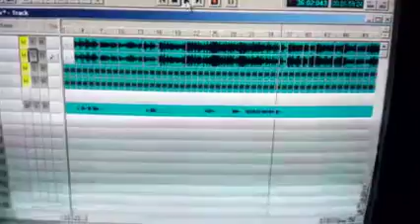Grabando dobro 3